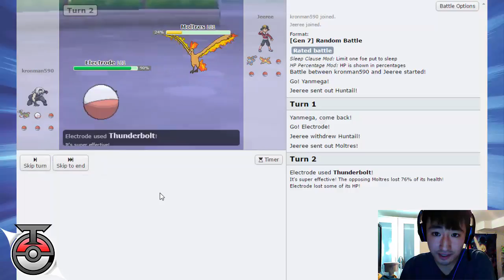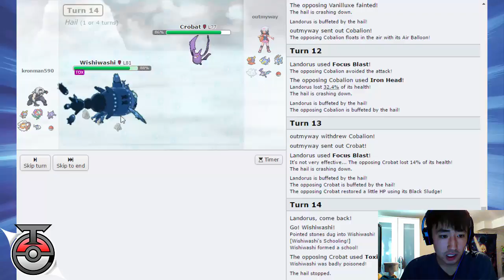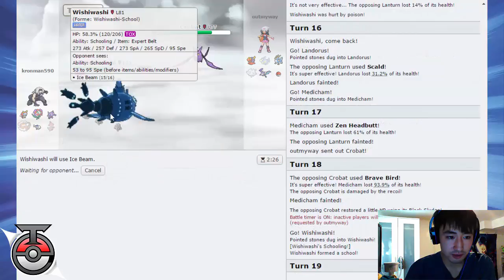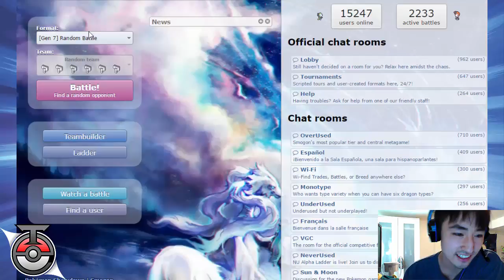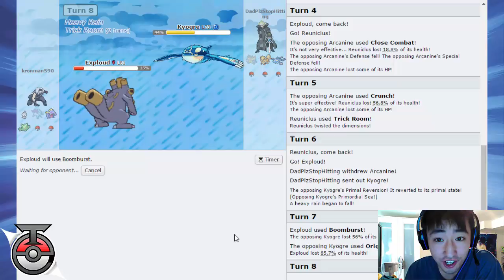TOO PRO 4 ME Saturday Showdown Shenanigans w/Kronman590! Ep 13.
Welcome to the series where I mess around on Pokemon Showdown Random Battles!
Obviously didn't get outplayed...100% just the random teams are garbo XP